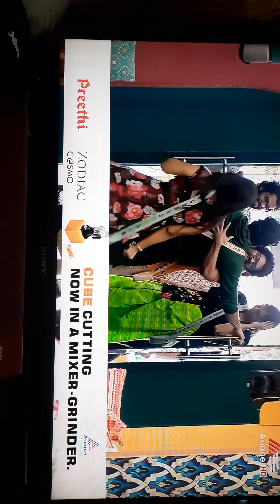Big boss malayalam season 3.Mannikuttan re-entry.big boss malayalam season 3.